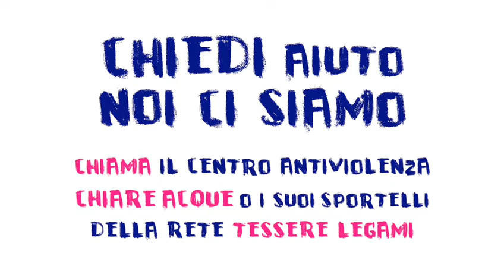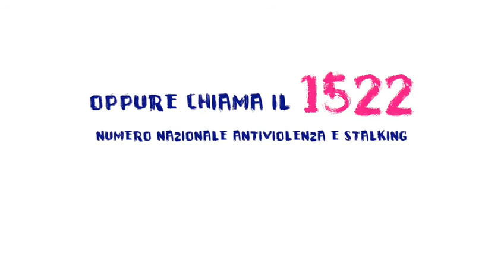Video spot lontano dal buio